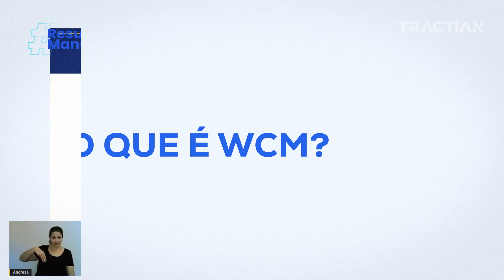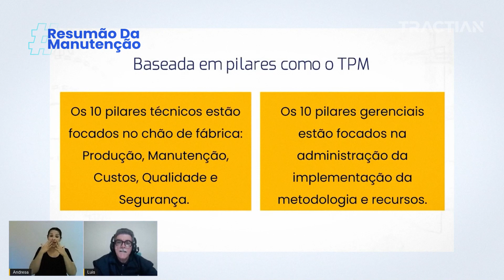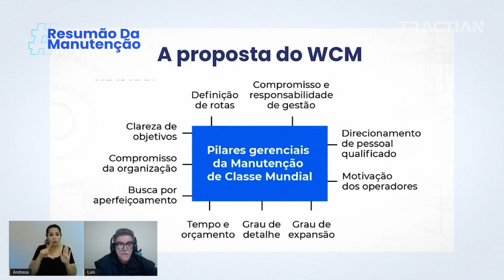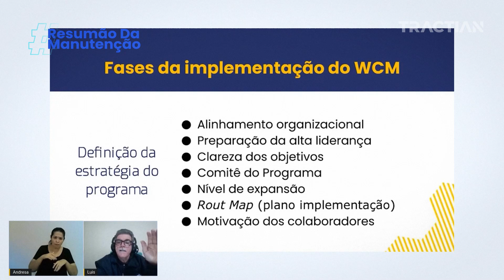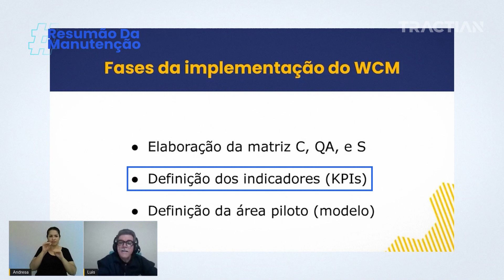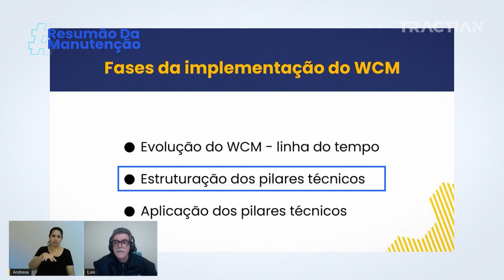WCM e a manutenção de classe mundial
WCM (World Class Manufacturing) e Manutenção de Classe Mundial são abordagens e estratégias utilizadas por empresas para melhorar a eficiência, qualidade e desempenho geral de suas operações de produção e manutenção.

WCM é um sistema de gestão que visa atingir a excelência em todas as áreas de uma organização, incluindo produção, manutenção, qualidade, logística, engenharia e recursos humanos